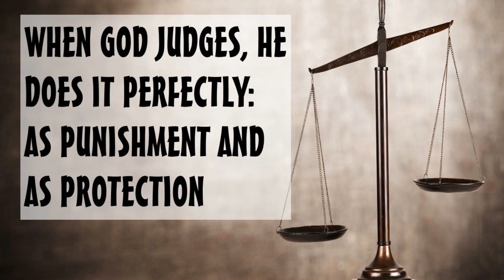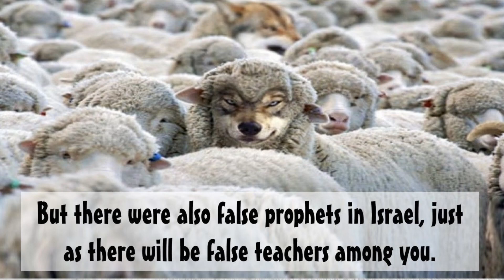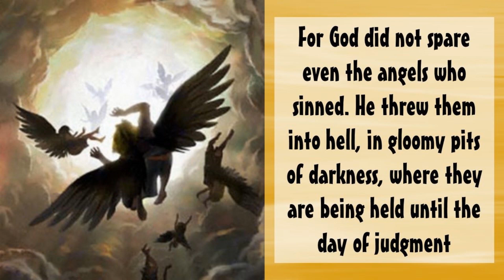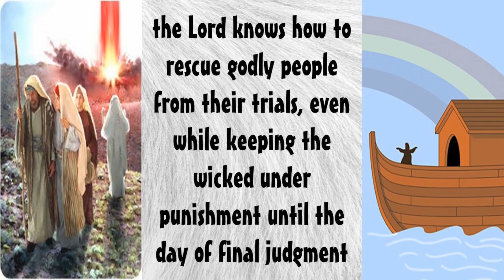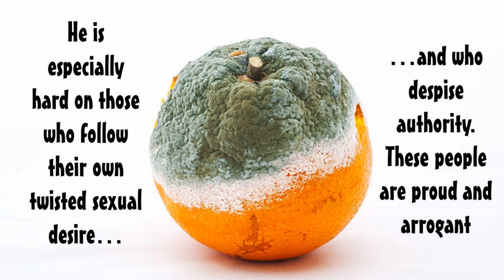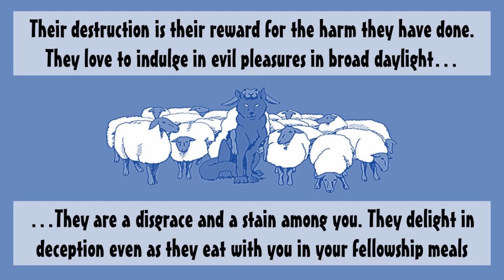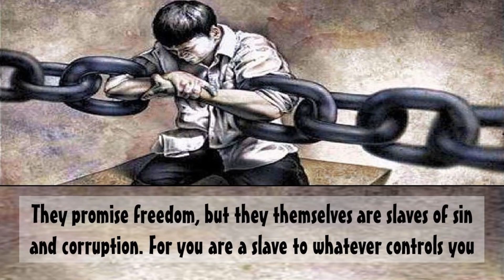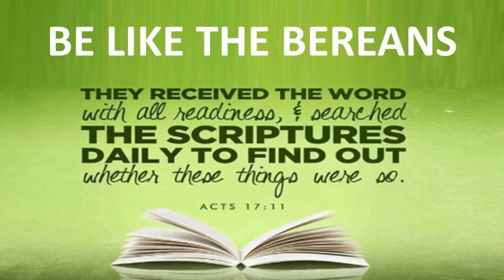Among Wolves 2 - Dirty Dogs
This week's "Wolf" that Peter warns us about is the dirty dog.  Dirty because these wolves participate in all kinds of immorality.  But "dirty" doesn't REALLY cover how dangerous these wolves are.  Rabid dogs might be more appropriate.  This isn't just a difference of opinion, these false teachers are headed for destruction, and so are those who follow them.
Thankfully, we have a God who protects His flock, even as He punishes the wolves.  There is hope, forgiveness and FREEDOM that can ONLY be found in our Shepherd and He has given us the Bible to keep us on His path.